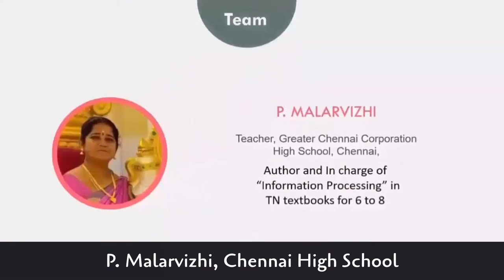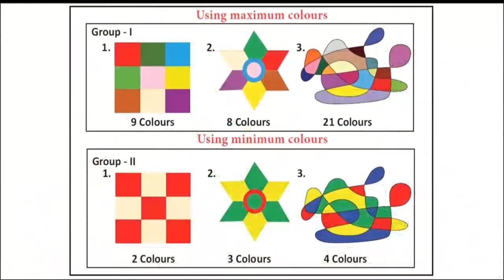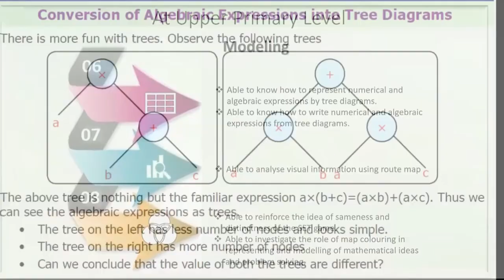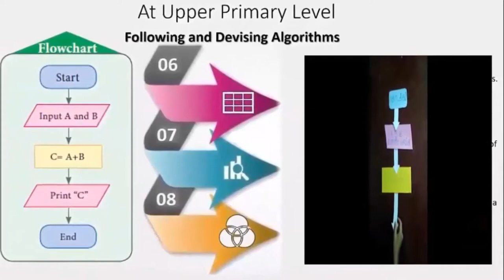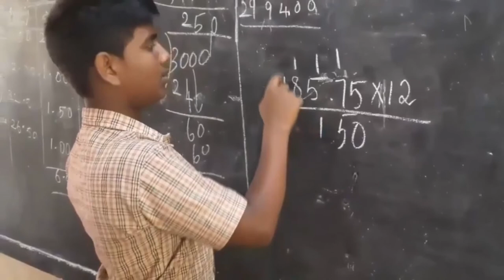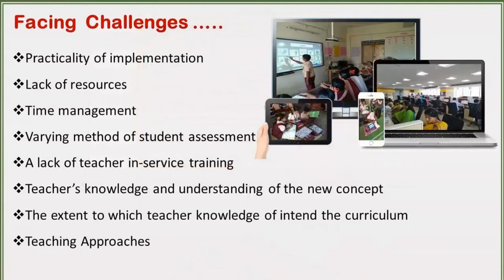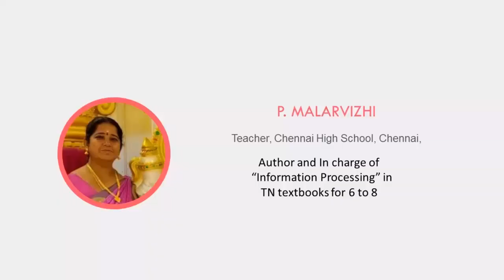CTiS2020: Day 2: CT and Implementation, P. Malarvizhi, Chennai High School (Panel)